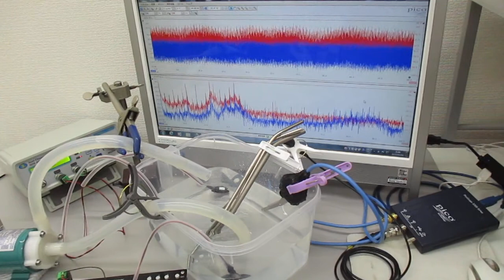シャノンのジャグリング定理を応用した「メガヘルツの超音波制御」実験 ultrasonic-labo